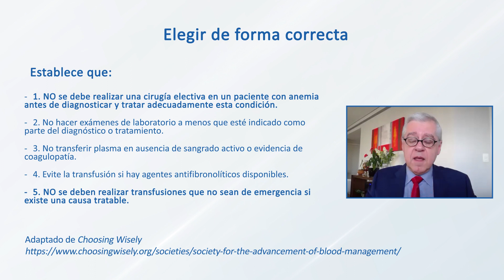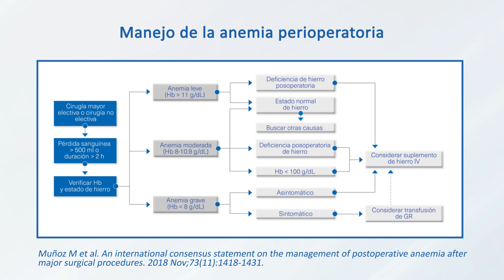Clínica de anemia y el impacto en el paciente quirúrgico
Se deben promueve las conversaciones entre el médico y el paciente sobre exámenes y procedimientos médicos y establecer si el pacientes presenta o no anemia para evitar complicaciones en la cirugía. Exposición del Dr. Cesar de Almeida Neto (médico hematólogo).